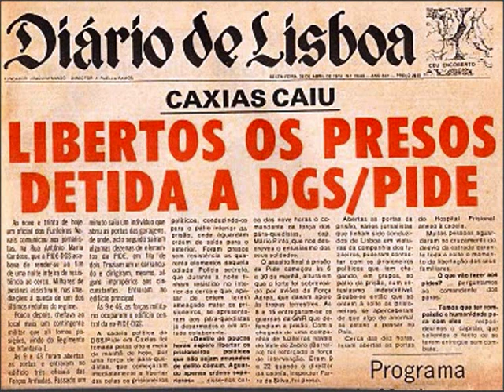Vieira da Silva - "Canto da hora chegada " do disco EP sem titulo (1971) 3/4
Poema,musica e viola por Vieira da Silva
Eugénio Pepe (ógão).
José Pinto (bateria).
Fernando Pinto (baixo e viola baixo).
Carlos Duarte (percussão).
(publico disco na integra